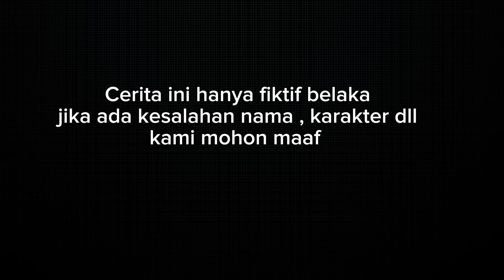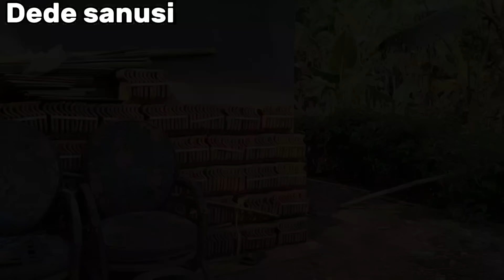Film pendek orang Sunda||WARTIYEM ( Bu haji Olahraga) episode 224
Assalamualaikum

Selamat pagi semua
Salam santun Baraya Sunda
Saya doakan semoga kalian semua
Di beri kesehatan
Dan semoga kalian semua
Terhibur selalu
Selamat menyaksikan